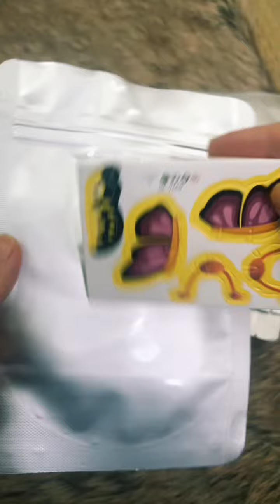Satisfying unboxing sticker kawaii Nên mua túi mù đỉnh chóp ở đâu Chơi khui blind box với Thị Ánh